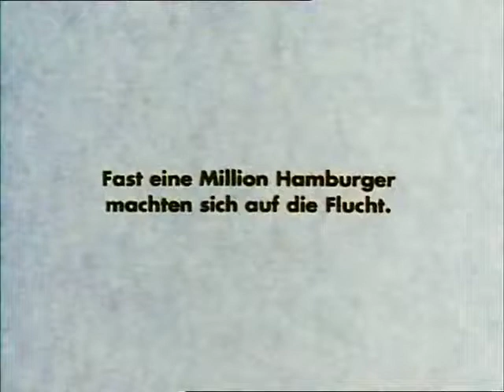Baal de Brecht - Against Anything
Pero sí, contra la Guerra.